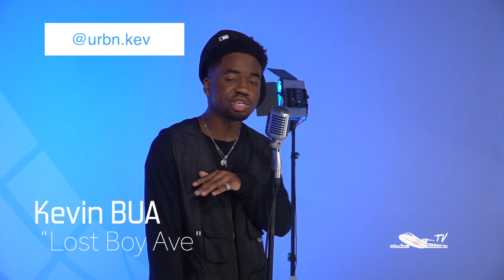FlyzoneTV Presents: Kevin BUA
Artist Kevin BUA performs his single "Lost Boy Ave" live at Flyzone Studio